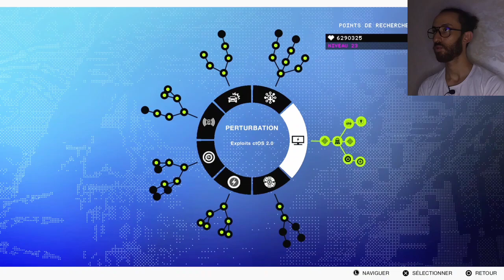مراجعة لعبة watch dogs 2